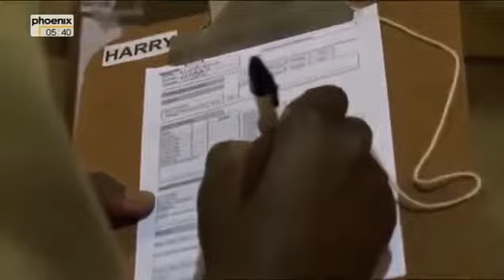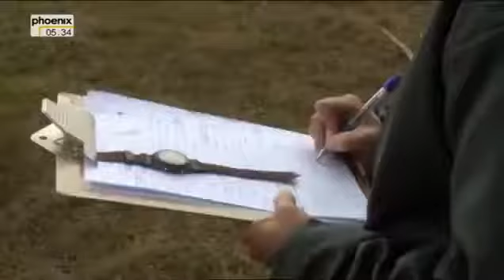Die mit den Tieren Leben - Unsere Gorillakinder-Gorillakinder und wie Wir mit den leben Teil 1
Von Frankreich über Ungarn bis nach Südafrika begleitet die fünfteilige Dokumentation Tierliebhaber. Die erste Folge erzählt die Geschichte des Ehepaares.

Vater Ersatz Und ob das stimmt. Der Mann, der da einen Menschenaffen in den Schwitzkasten nimmt, ist Pierre Thivillon, Besitzer des Tierparks.

Wie bei allen Menschenaffen mit Ausnahme des Menschen sind die Arme deutlich länger als die Beine, die Spannweite der ausgestreckten Arme beträgt 2 bis 2 .